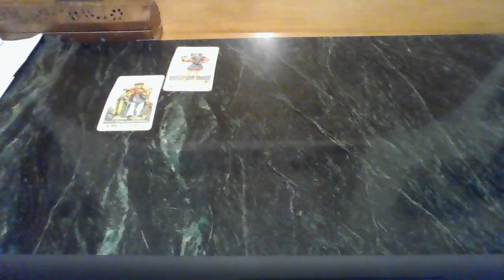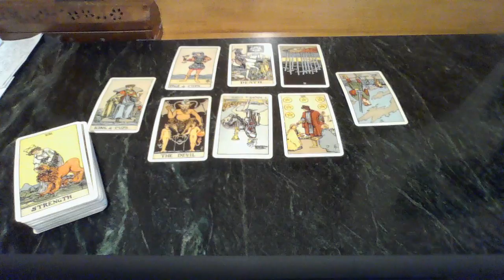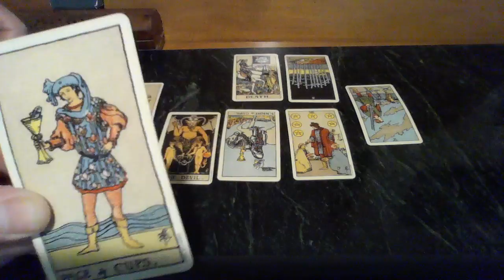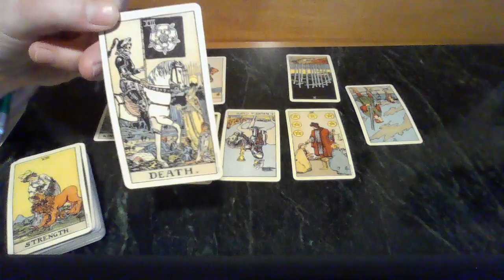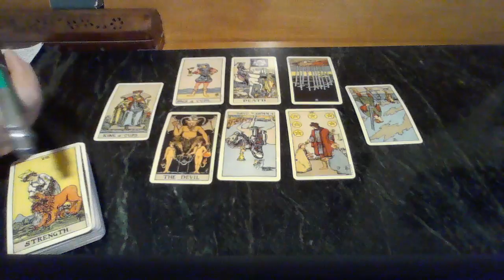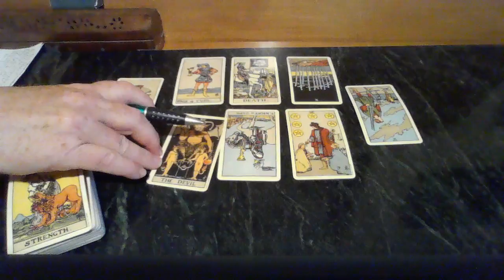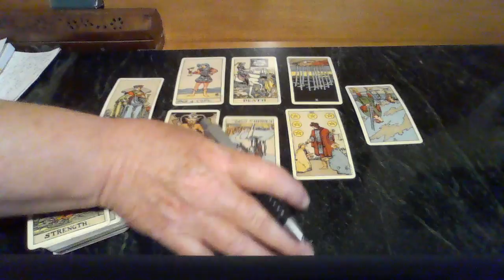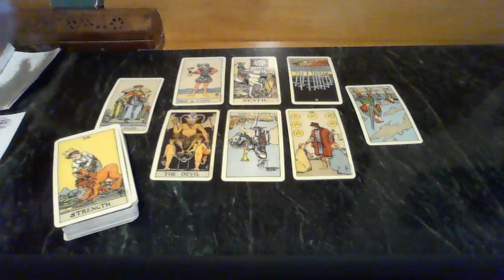Taurus 🤗♉️❤️🙏Time for reflection and to relax! Love is manifested and divine timing is still in play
Taurus You have been through a lot with this soul connection. It's time to reflect, meditate and replenish your energies.